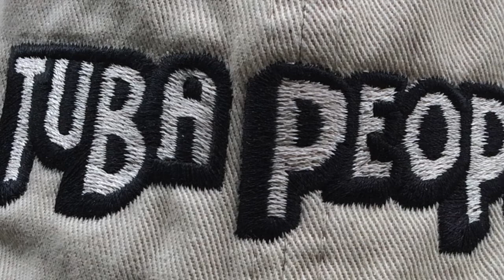TPTV - Charlie Schuchat "Tuner Story"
Charlie and Mike describe one lesson when Mr. Jacobs first encountered a new tuner. When Jacobs played, the tuner needle literally stood at attention. It was an amazing experience to SEE how strong Mr. Jacobs' pitch was..